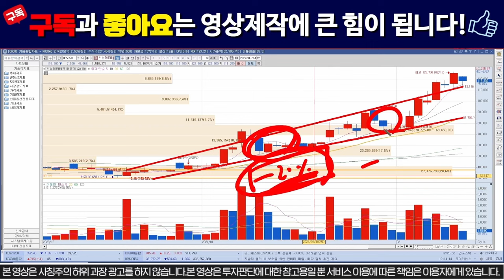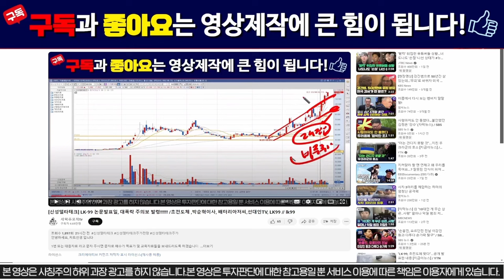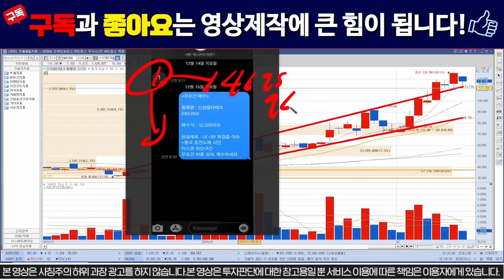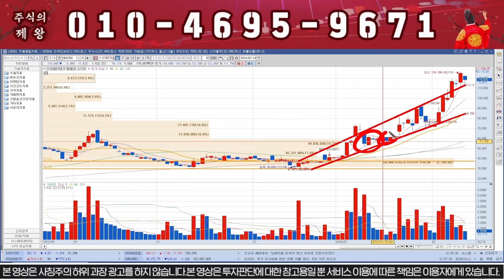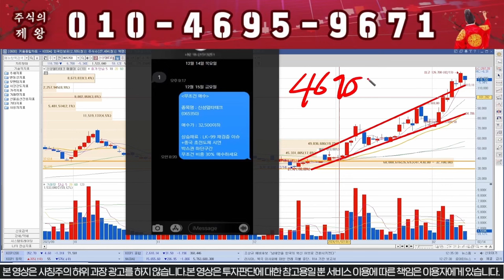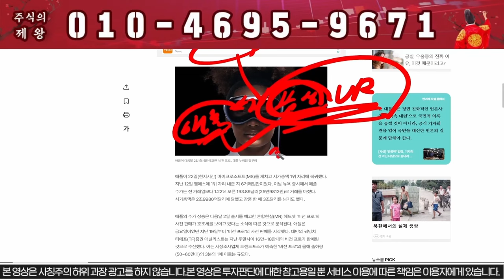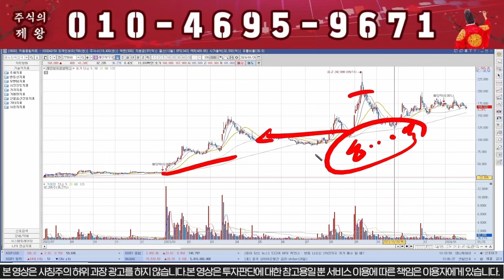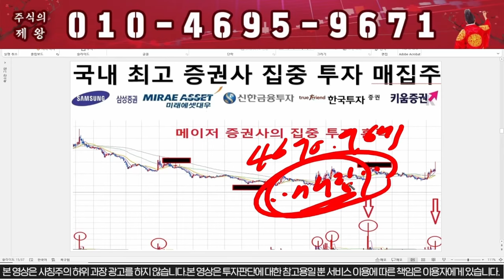[신성델타테크] 돌발악재발생!!! -30%는 빠집니다!!! 신성에스티 # LK99 lk99 초전도체